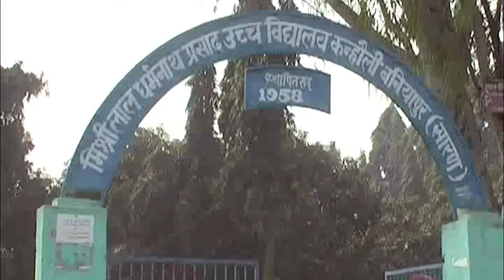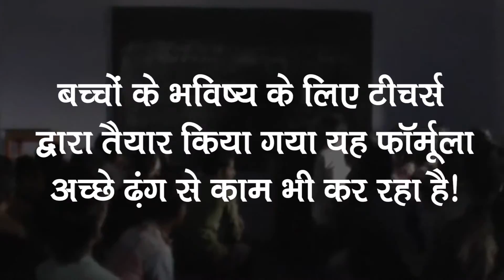Odd-Even Formula in Bihar | बिहार में टीचर्स ने सम-विषम फॉर्मूले तहत बनाई नई व्यवस्था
दिल्ली में प्रदूषण पर काबू पाने के लिए सम-विषम फॉर्मूले को 15 दिन के लिए लागू किया गया था और अब इसी तर्ज पर बिहार के सारण जिले के एक स्कूल का प्रयोग सामने आया है. हालांकि इस प्रयोग में थोड़ा सा ट्विस्ट है, इस जिले के एक स्कूल में पढ़ाई के लिए यह ऑड ईवन फॉर्मूला लागू है यानी एक दिन लड़के और एक दिन लड़कियों की पढ़ाई होती है.